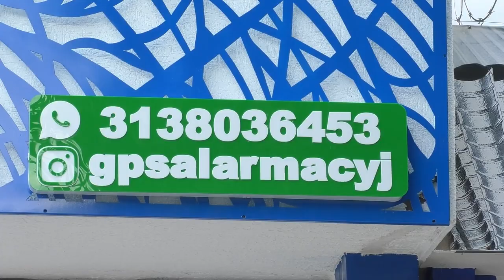CAPTURAN AL PRESUNTO ASESINO DEL JOVEN NILSON ANDRÉS CANTILLO BELEÑO EN AGUACHICA